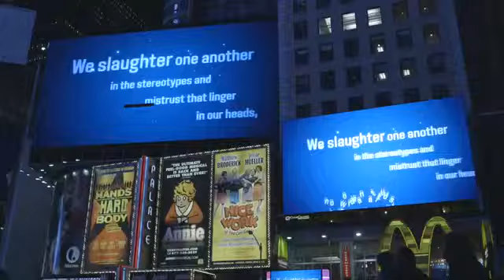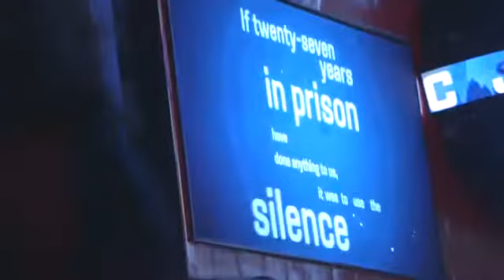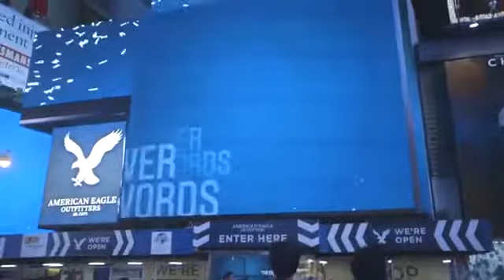Experience the Power of Words at Times Square by Montblanc con Ofiespriu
Montblanc con Experience the Power of Words rinde homenaje al poder las palabras de los grandes personajes de la historia: Clinton, Mandela, entre otros. Montblanc rinde tributo a la fuerza de la escritura con sus joyas, homenaje al que se une Ofiespriu.